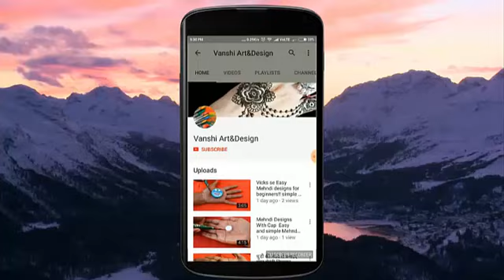Mandala henna design || Mandala mehendi design